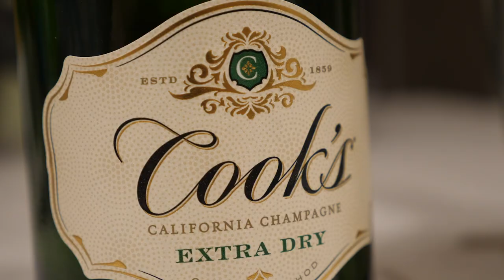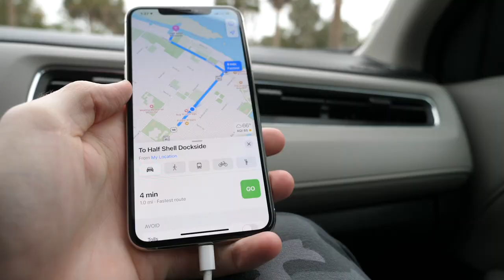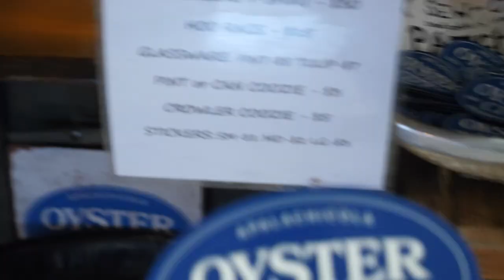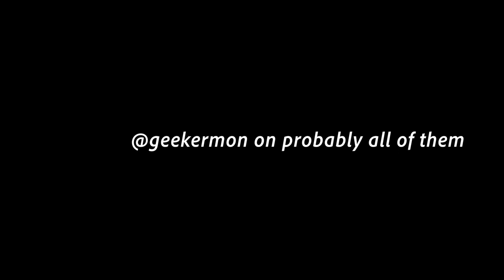Swimming in the Ocean During A Storm!!